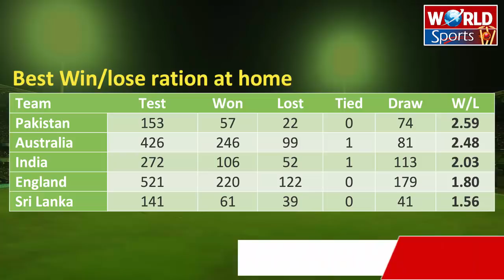Indian batting WORLD RECORD at RISK | Pakistan vs Bangladesh | Pakistan vs India cricket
Indian batting WORLD RECORD at RISK, Pakistan vs Bangladesh and Pakistan vs India cricket.